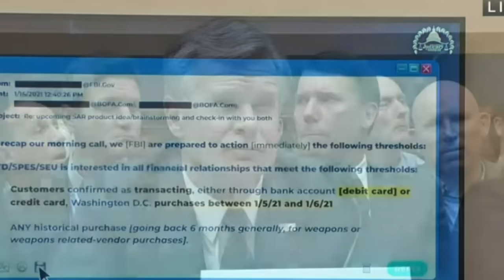Jim Jordan BLASTS Wray for FBI Attacks on Catholics and Conservative Free Speech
Jim Jordan and Mike Johnson are demanding accountability from Christopher Wray in response to a leaked internal memo from the FBI that raises concerns about the potential targeting of Catholics and Conservatives regarding religious freedom and freedom of speech. As part of the House Judiciary Committee's investigation into the alleged misuse of domestic violent extremism resources by the bureau for political reasons, Chairman Jim Jordan is seeking answers from FBI Director Christopher Wray.

In an exclusive letter obtained by Fox News Digital, Jordan emphasizes the urgency for the FBI to provide relevant documents and records related to a January 23, 2023 memo from the FBI's Richmond Field Office. This memo linked "'racially or ethnically motivated violent extremists' with a ‘radical-traditionalist Catholic’ ideology." Jordan's letter highlights the ongoing examination of the FBI's handling of domestic violent extremism investigations by the Committee on the Judiciary, and it is co-signed by Representative Mike Johnson, the top Republican on the House Subcommittee on the Constitution and Limited Government.

Jordan further explains that he and his committee colleagues have previously corresponded with the FBI on multiple occasions over the past year, expressing concerns about alleged politicization and misuse of domestic violent extremism resources. Recent revelations, including the leaked January 23 memo, have fueled new information regarding the FBI's alleged targeting of a specific group of Catholic Americans based on their religious beliefs. The memo in question was disclosed by a whistleblower earlier this month, prompting heightened scrutiny and the demand for transparency from the FBI.